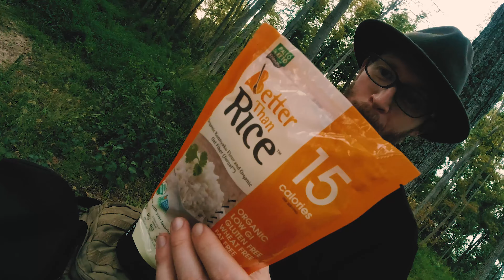What happens in the woods stays in the woods Part 2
Just 4 guys being idiots in the woods.